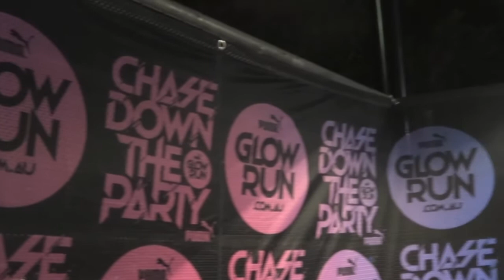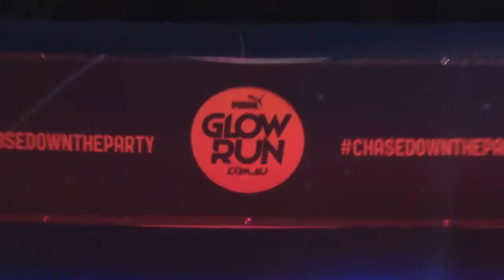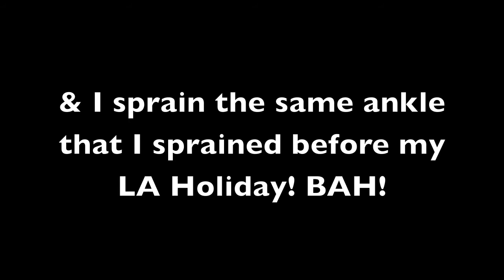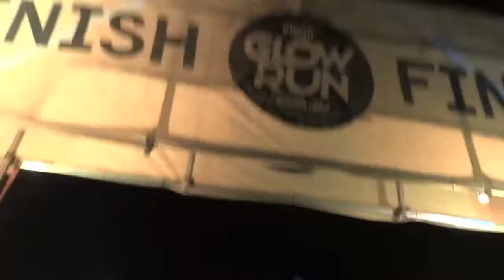Seany's Vlog - Glow Run 2013 Sydney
Tonight we go on Puma's Glow Run in Sydney! 5 kms long, 3 dance parties and a fuck load of people!